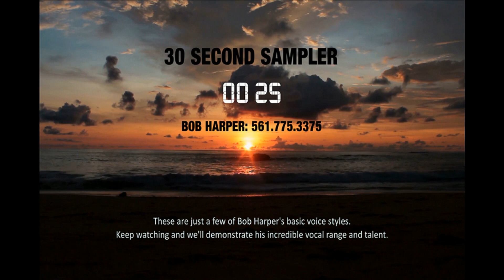MALE VO DEMO / BOB HARPER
Hi- I've written, produced and performed-in literally 1,000s of commercials nationwide and these are just some clips of same to demonstrate my wide range of voice announcing and voice acting capabilities.

If you have a project in need of some professional voice over or voice acting performances, feel free to get in touch. Sometimes, just a new or different voice can make your work stand out even further in the crowded media venues nowadays.

You can hear and see more of my voice and media production work Or, you can get in touch fast at 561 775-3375 or